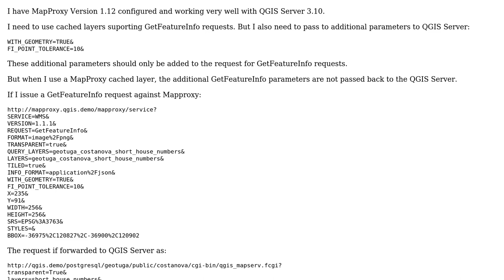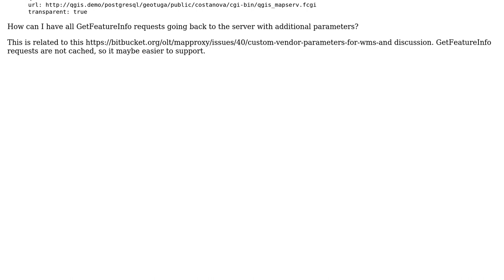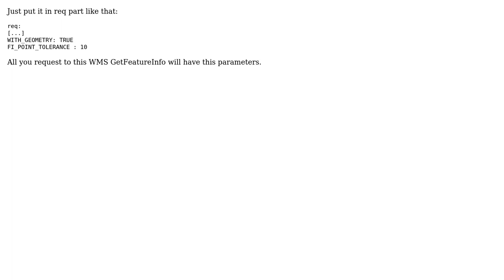GIS: MapProxy GetFeatureInfo: passing additional parameter to QGIS Server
With thanks & praise to God, and with thanks to the many people who have made this project possible! You are responsible for your own actions.